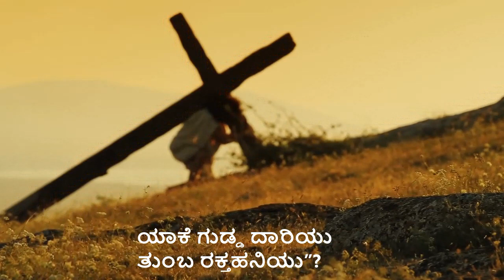ಒಂದು ನೂರು ಕುರಿಯು | Weil ich Jesu Schaflein bin.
Kannada Hymn 22 - Mangalore Church tunes
Kannada Lyricist: Mrs. F. Ziegler
New Tune by: Glen
Practice Track: Sameeksha Ephraim.
Perfomed by: Kanthi Church Children's Choir on Feb 5 2023- Occasion of140 years of Kanthi Church Celebration.